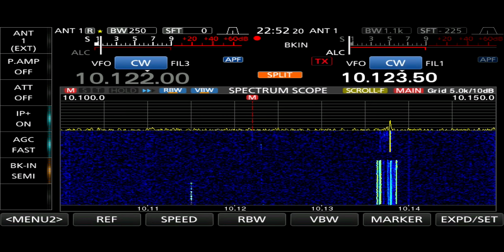DP1POL, Operator Felix in Antarctica skip to 5mins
DP1POL is located at the German research station "Neumayer III" in Antarctica, about 1,300 miles North of the South Pole.

This was pretty difficult contact with DP1POL, operator Felix in Neumayer Station Ekstroem Ice Shelf, Atka Bay, Antarctica but happy to make the contact.